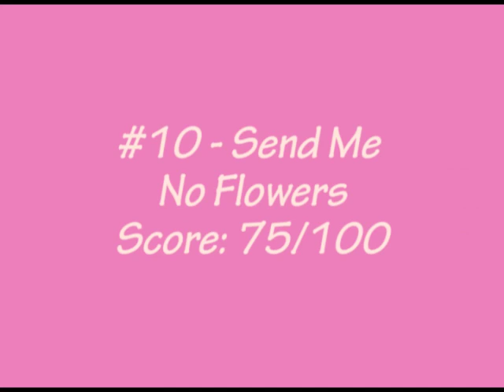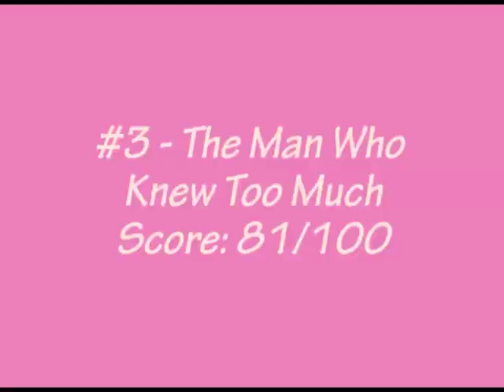A List of the Top 10 Good Family-Friendly Doris Day Movies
*Includes in-depth reviews of each movie, our scores and a link to purchase*
Mommy Bear Media's Mission is to help educate parents and individuals by providing reviews, lists and ideas about the best family-friendly movies. We want to empower everyone to make an educated decision about what media to bring in to their home. We specialize in children, family, Christian and popular movies and tv shows.

Movies in this video:
Send Me No Flowers
With Six You Get Eggroll
The Thrill of it All
Calamity Jane
Lover Come Back
Move Over, Darling
By the Light of Silvery Moon
The Man Who Knew Too Much
Pillow Talk
On Moonlight Bay